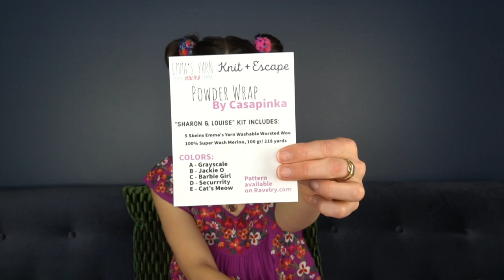Kristy Glass Knits: Stashquisitions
JOIN US FOR VENDING WITH YARN AND WHISKEY, CGCG YARNS, CLINTON HILL CASHMERE, WOOLEN WOMEN FIBERS AND MUCH MORE!

ravelry: kristyglass